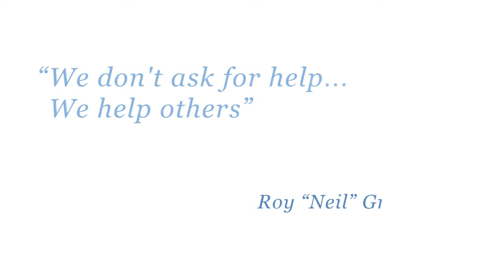Our 2015 Scholarship Recipient